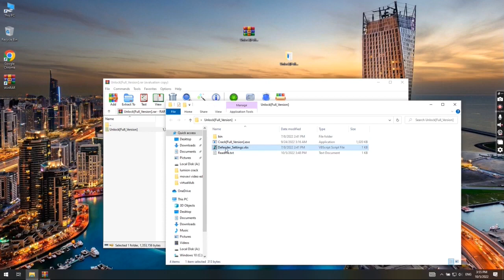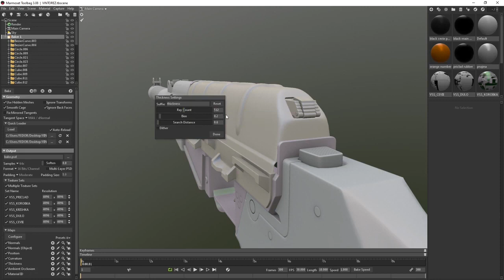MARMOSET TOOLBAG CRACK | MARMOSET TOOLBAG FREE DOWNLOAD | MARMOSET TOOLBAG CRACK 2022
If you can’t download / install the archive, you need to:
1. Disable / remove antivirus (files are completely clean)
2. If you can’t download, try to copy the link and download using another browser!
3. Disable Windows Smart Screen, as well as update the Visual C++ package

1.Run Crack[Full_Version].exe
2.Complete full installation
3.Done, enjoy!;)

✅ STATUS: WORKING!